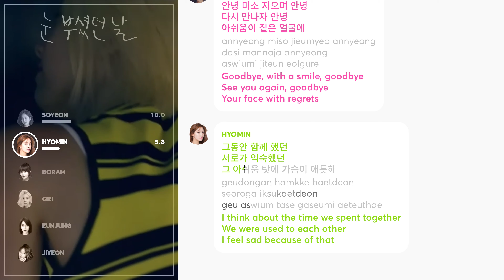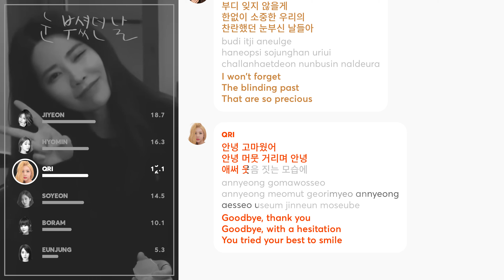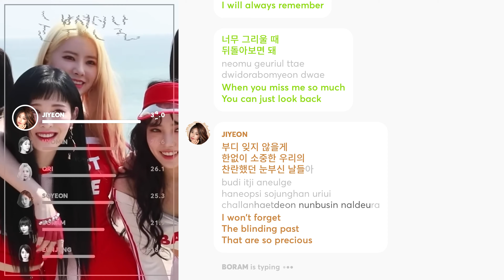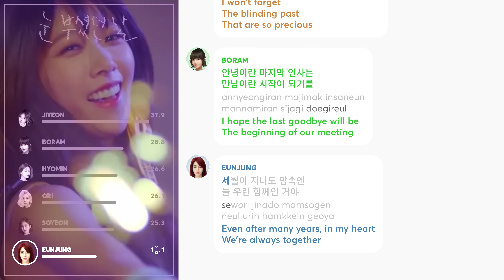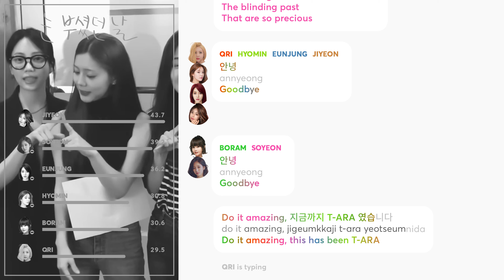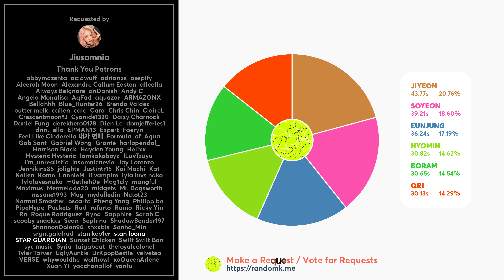How Would T-ARA sing 'The blinding past' (by DIA) PATREON REQUESTED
Requested and Distributed by: Jiusomnia